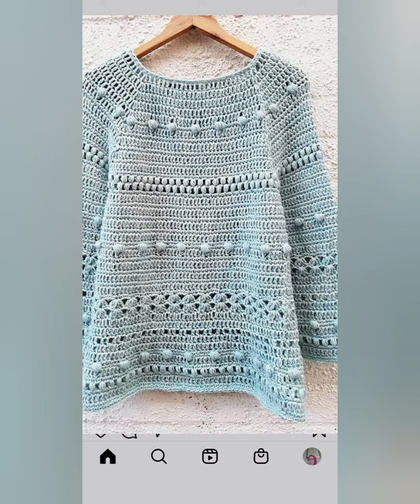Crochet Blusas For Winter With Pattern